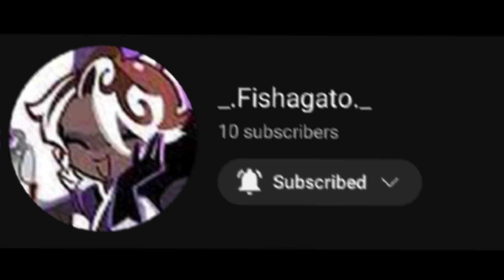Rating my subscribers profiles! (part one maybe?)